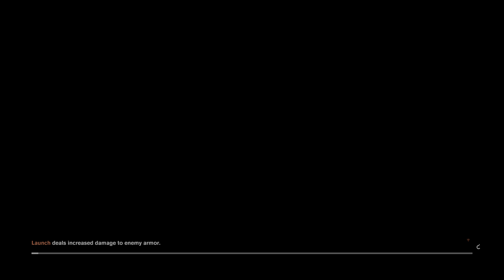Control Ultimate Edition 20210207 PS5 pt2